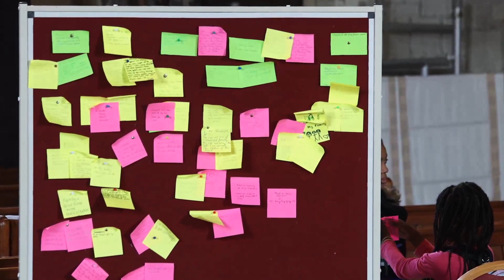3rd April 2022 11:00 All Age Worship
Leader:  Children and Young People
Preacher: Brian

Readings: John 12:1-8